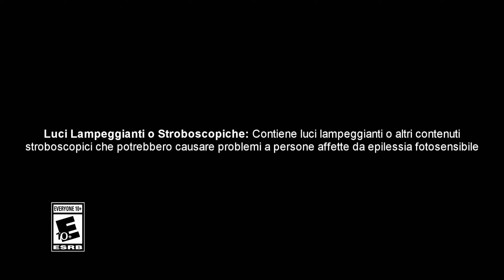Sonic X Shadow Generations: Dark Beginnings (ITALIANO) - EPISODIO 2 - RITROVARE LA VIA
(SUB ITA)
Traduzione italiana a schermo del secondo episodio di Sonic X Shadow Generations Dark Beginnings.
Descrizione del video originale:
La sete di risposte di Shadow lo porta nel fuoco incrociato con i suoi alleati e il Dr. Eggman. Questa ricerca incessante di risposte di Shadow, varrà davvero la pena? E quanto costerà a Shadow ottenere il supporto di cui ha bisogno?